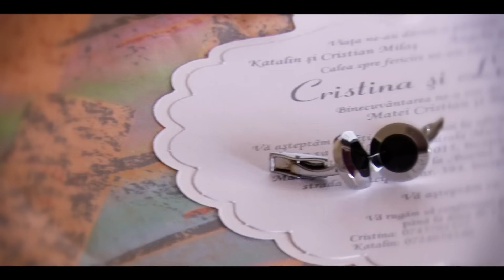CRISTINA & LUCIAN - 25 APRILIE 2015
FXGOLD VIDEOPRODUCTION